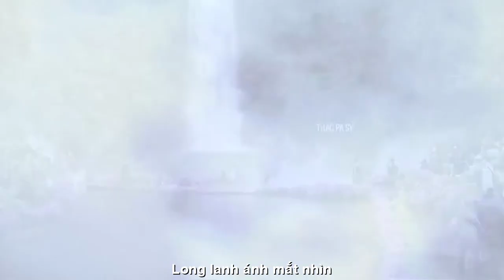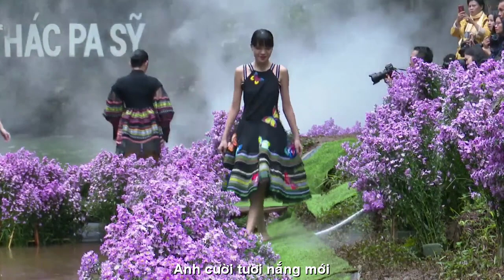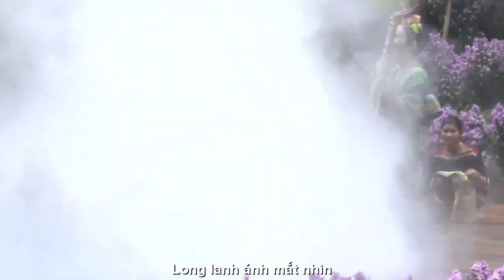[FULL HD]SẮC XUÂN TÂY NGUYÊN.KONTUM.NGUYỄN TẤN HỶ-NGUYỄN THỊ ĐÀO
TÁC PHẨM:SẮC XUÂN
THƠ: NGUYỄN THỊ ĐÀO VỢ NGUYỄN TẤN HỶ
Hy Nguyentan
SẮC XUÂN: Nụ cười gieo vào đất
Bật dậy những mầm non
Giọt vàng giăng trong nắng
 Ươm sắc màu mùa xuân.
Đi qua vùng mưa bão
 Tiếng chim vờn gọi nhau
Hoa ngoài thềm khoe sắc
 Long lanh ánh mắt nhìn.
 Em mang tình của núi
 Anh cõng gió đồng bằng
 Vượt qua bao đèo dốc
Hòa vào thành sắc xuân.
 Đất trời như vẫy gọi
Hứng giọt tình long lanh
 Anh và em đôi lứa
 Đi giữa mùa xuân sang.
Em vô tình chạm phải
Cánh hoa đã rộ màu
 Anh cười tươi nắng mới
 Ký họa thành tranh xuân.